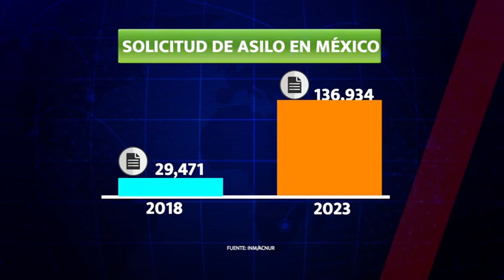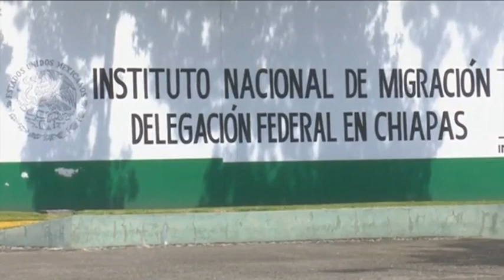No se ha podido con la migración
México vive su peor crisis migratoria. Durante su paso por nuestro país, muchos han sido víctimas de delitos como secuestro, robo, extorsión, abuso sexual y homicidios.
Un reportaje de Leonardo Ferrera.